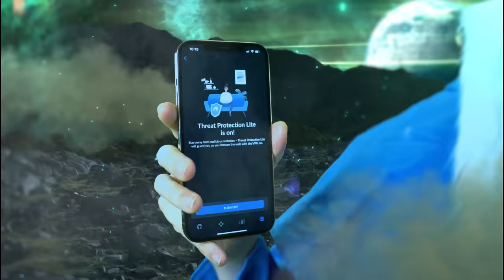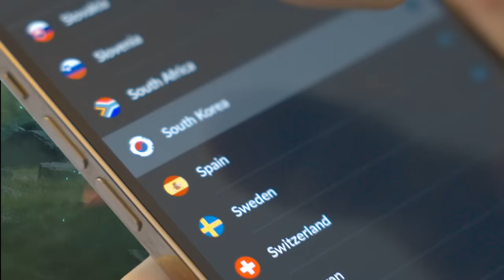Average Hogwarts Legacy Fan (cartoon)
Get exclusive 2 years deal with a bonus gift It’s risk free with Nord’s 30 day money-back guarantee!

Special thanks to our Patron Producers!

Albert Hutchins
Andrew Palmer
Adam Knopow

Animation ►
Holly Gee
Dannye8a
Aris Lareti

Additional Assets ►
Mr Mattzan @mrmattzan
LeeJay @leejayanimation

Boards / Animatic ►
Taterman @potatomanng

VO ►
Gollingsworth - Tom
Jeremy - Don
Various - Tom, Don, Justin

Ad Compositing ►
Oddest of the Odd